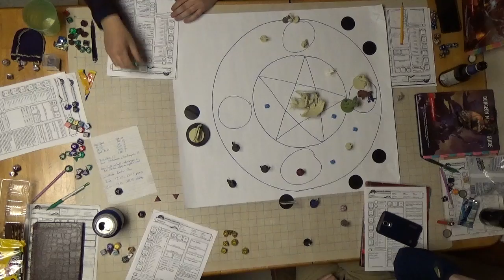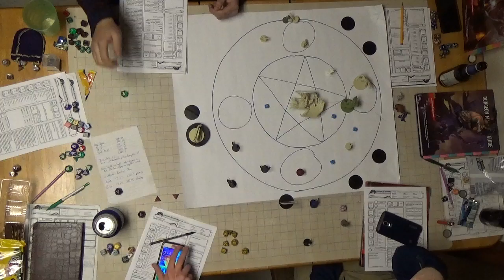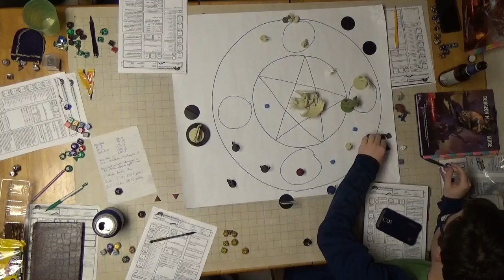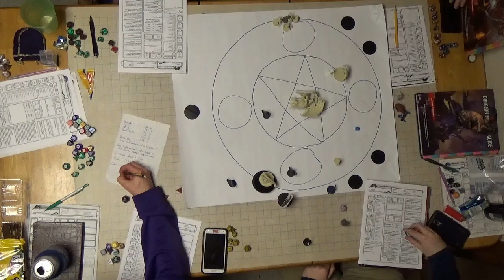F A T E Session 18 Part 6 Awakening Dragon